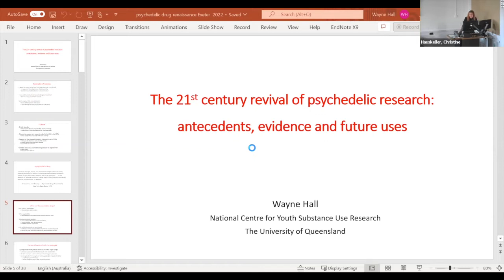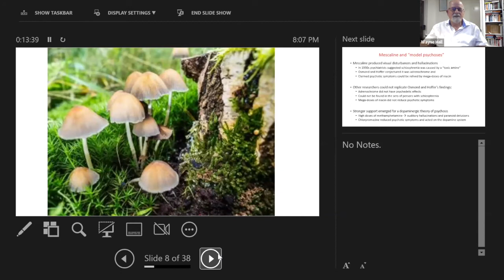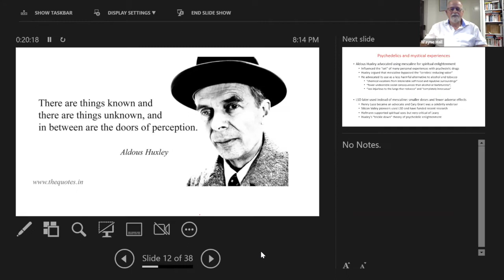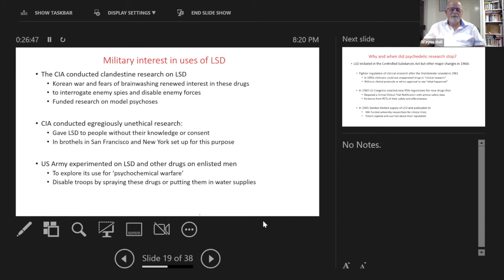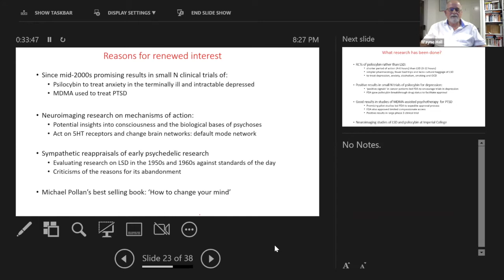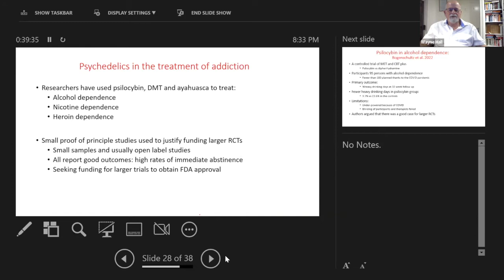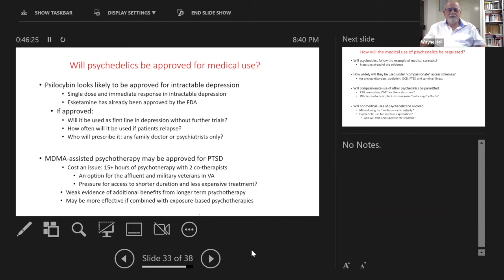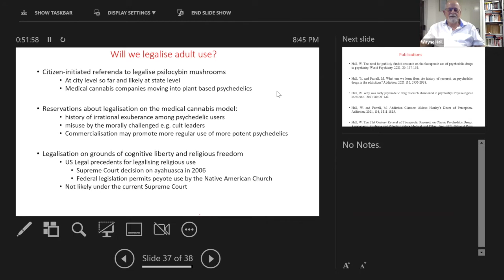Prof. Em. Wayne Hall – The 21st Century Revival of Therapeutic Research on Classic Psychedelic Drugs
Prof. E. Wayne Hall talk and Q&A for the Exeter Research Colloquium on Psychedelics, 17 November 2022.
Abstract:
Clinical research on classic psychedelic drugs in psychiatry has undergone a revival over the past decade and a half. An increasing number of clinical trials of psilocybin and MDMA and other psychedelic drugs have been or are being conducted on their use in treating depression, anxiety and addictions. This paper describes the European discovery of the psychedelic effects of plant-based drugs from the Americas, the synthesis of LSD and psilocybin in the 1940s and 1950s, clinical research on the therapeutic uses of LSD in the 1950s and 1960s, and the reasons for the abandonment of psychedelic research in North America in the 1970s. It addresses the following questions:  What factors have contributed to renewed research interest in psychedelic drugs?  How does the recent psychedelic research relate to earlier research?  What types of research studies have been done and what have they shown?  If approved, how should we regulate the clinical use of psychedelic drugs to treat addiction and mental disorders?  Should governments allow the nonmedical use of psychedelic drugs by adults?

Bio:
Wayne Hall is an Emeritus Professor at the National Centre for Youth Substance Use Research at the University of Queensland and the Queensland Alliance for Environmental Health Sciences. He was: a Professor at the National Addiction Centre, Kings College London (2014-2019); Director of Centre for Youth Substance Abuse Research (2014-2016), NHMRC Australia Fellow, the University of Queensland Centre for Clinical Research (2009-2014), Professor of Public Health Policy, School of Population Health (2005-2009), Director of the Office of Public Policy and Ethics, Institute for Molecular Bioscience (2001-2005) and Executive Director of the National Drug and Alcohol Research Centre (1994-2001). He has advised the World Health Organization on the health effects of cannabis use; the effectiveness of drug substitution treatment; the contribution of illicit drug use to the global burden of disease; and the ethical implications of genetic and neuroscience research on addiction.